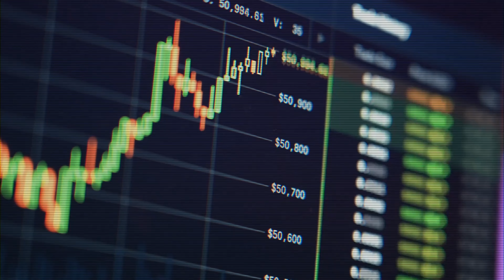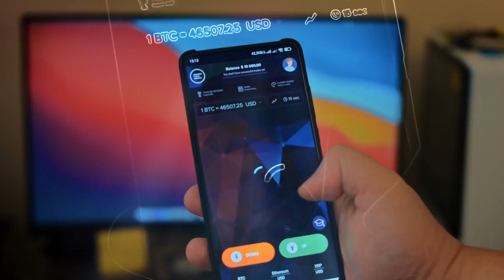BTC, ETH pumping, $88Billion DeFi TVL. Is Crypto Bull Back?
Experts predict bull market might be back, with Bitcoin and Ethereum pumping and DeFi Total Value Locked (TVL) grew from $20 billion at the beginning of this year to $88 billion. Where do you think the market is shifting?Get the latest breaking news in the world of finance and cryptocurrency! Stay updated with Crypto Squad's daily news and analysis.